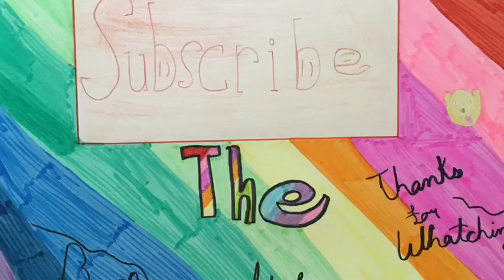Funny/ bad dogs!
Comment if you have bad dogs as well.

If you have bad dogs or any other type of rotten animal you can relate to the struggle!  These dogs were left home alone while we went to the store or dinner or just shopping!